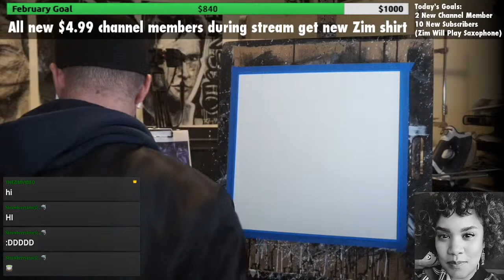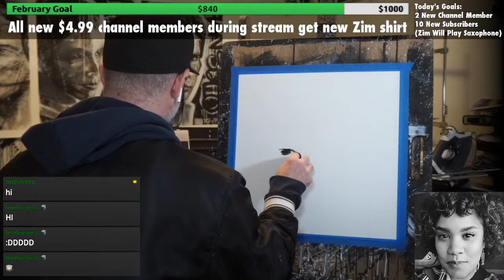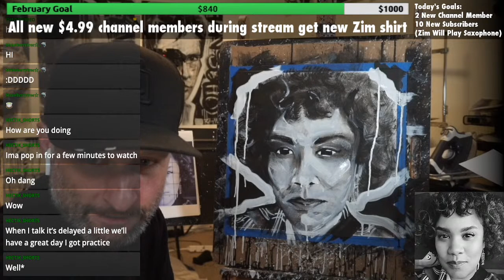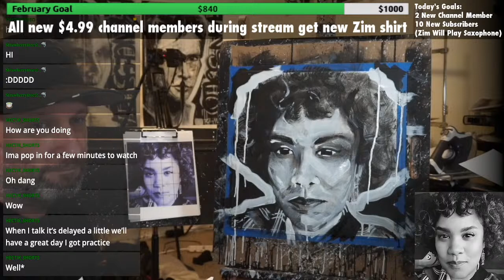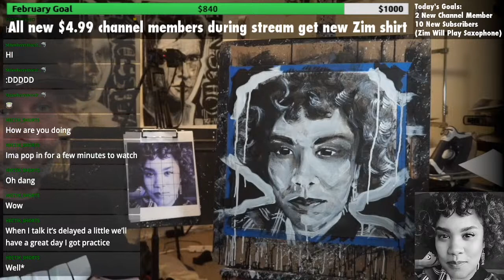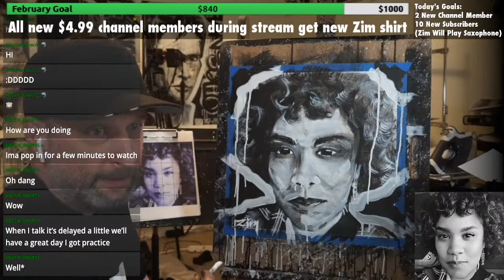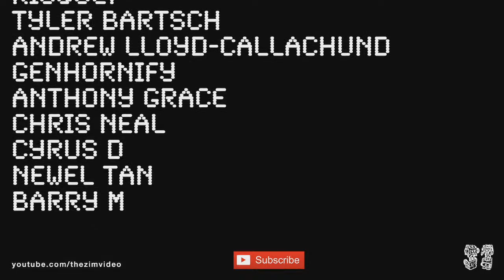Tayrn HotLegs Dorsey PFP - LIVE - ART PORTRAIT